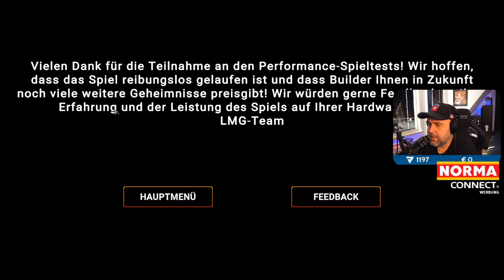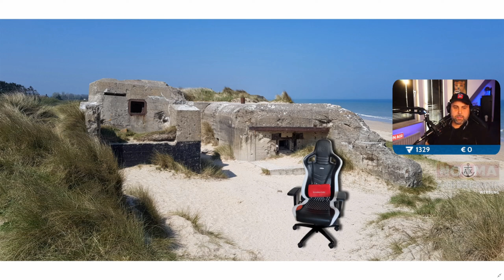Best of Twitch Clips März 2022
► Best of Twitch Clips / Deutsch German

► Dickes DANKE an cHaOsFaTz, er hat das Video erstellt